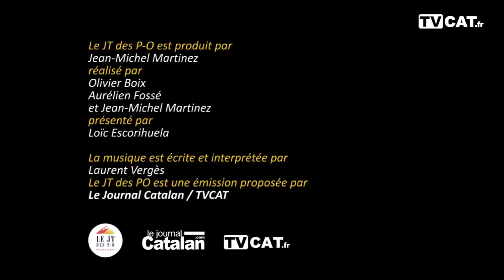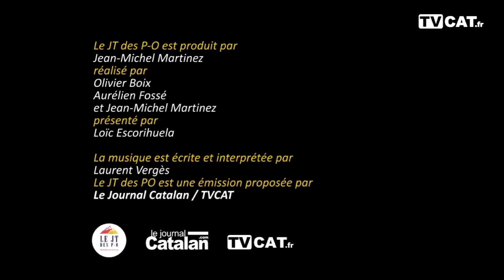✅57 JT des PO 1er mag. vidéo du département en DIRECT du restaurant Le 17 à Perpignan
✅57 JT des PO 1er mag. vidéo du département en DIRECT du restaurant le 17 à Perpignan présenté par Loïc Escorihuela Parra sur TVCAT.

Gagnez des forfaits de ski pour Font Romeu Pyrénées 2000 et des places de pour le Cinéma Méga Castillet PERPIGNAN

Dans ce numéro :
- Soirée du Canet Business Club qui s'est déroulé jeudi dernier chez Michel et Marc Benassis au Domaine Des Hospices Canet avec Grégory Empereur et Eric Tordjman.
- Le comité de la Feria de Céret présent les deux premières affiches de la feria.
- La caravane Debout La France rencontre trois migrants qui entrent illégalement en France par le Coll dels Belitres.
- 283 kgs de résine de cannabis saisis au péage du Boulou.
- Port-Vendres : hommage aux marins morts pour la France pendant le 1er conflit mondial.
- Saint-Jacques : l’État ne soutient pas la réhabilitation de l'ilot Puig.
- Banyuls-sur-Mer : des places sont disponibles à la crèche communautaire.
- Un gros projet est en train de voir le jour sur l’immense parking du Cinéma Méga Castillet PERPIGNAN - @Immobilia Promotion